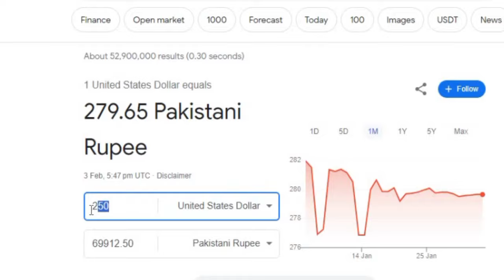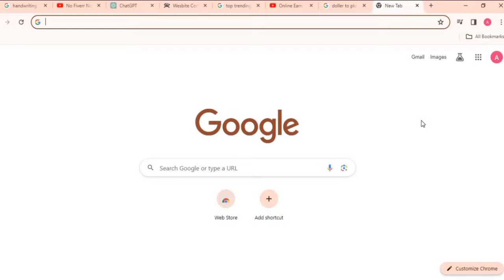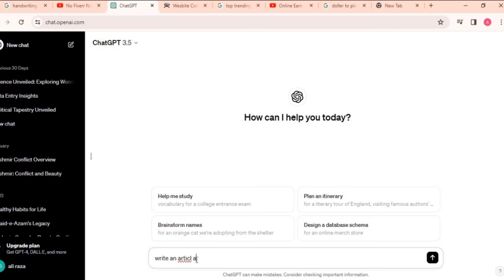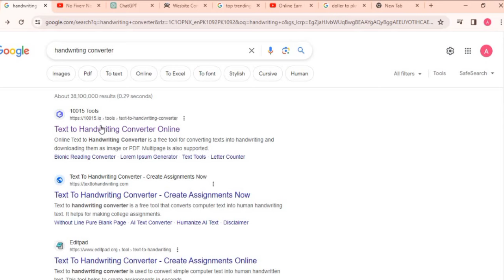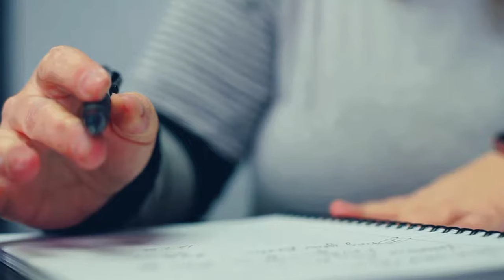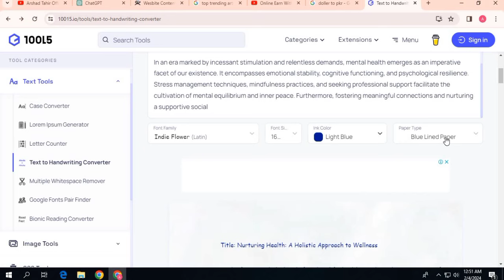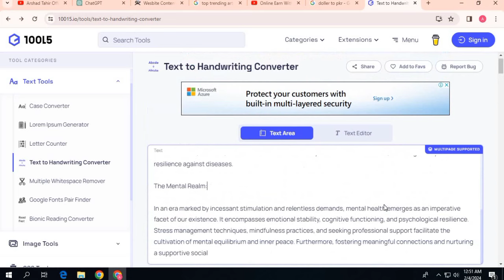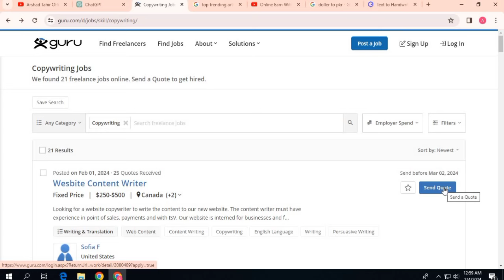Online Copy writing Work At Home Earn 250$ | New Earning Website 2024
Online Copy writing Work At Home | New Earning Website

how to earn from online writing job 2024
how to earn from content writing job 2024
how to earn from assignment work 2024
how to earn from assignment writing work
online work without investment 2024
how to earn from data entry job
ho to earn from copywriting job
make money from content writing jobs
make money from online writing job
how to create steam account
how to create a steam account
how to create a steam account on pc
how to create facebook account
how to create a steam account on laptop
how to create instagram business account
how to,how to create a tiktok account
how to create steam account on pc
how to create a new steam account
how to create discord account
copy paste work from home jobs,online copy paste jobs,online copy paste job,earn money online,copy paste work from home,copy paste jobs work